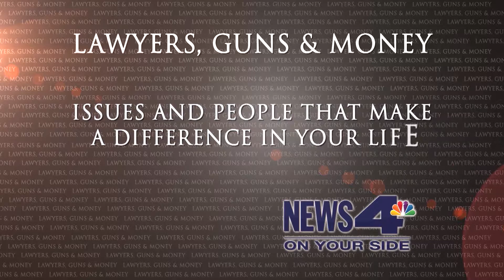LG&M Bowe Bergdahl Promo30